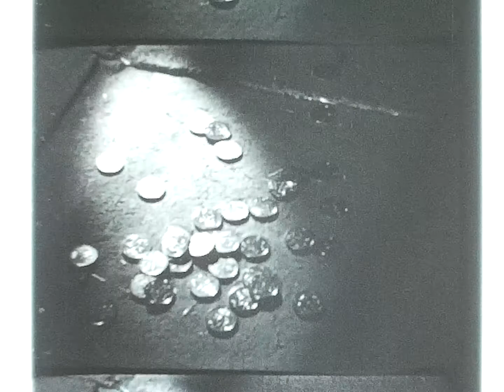165-1 Rumpelstilzchen (Märchenfilm) - not the best quality!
I may re-scan it some time